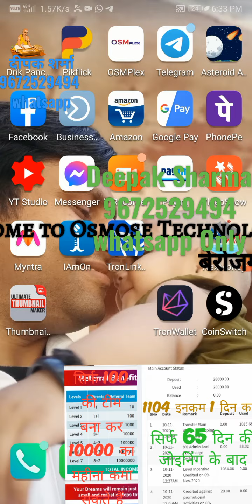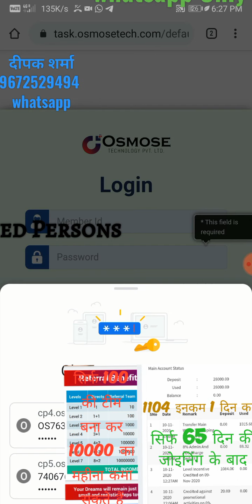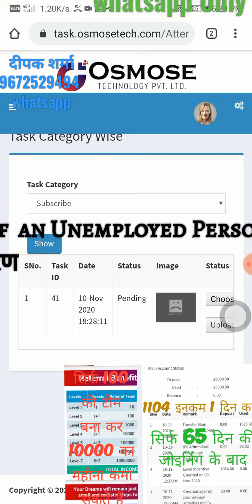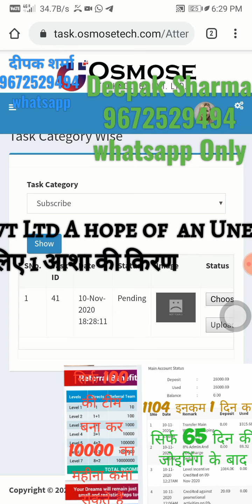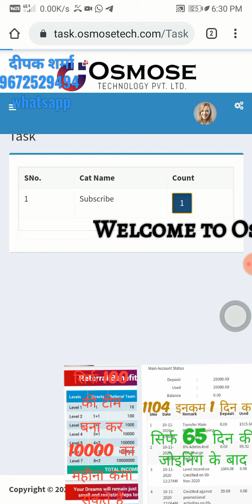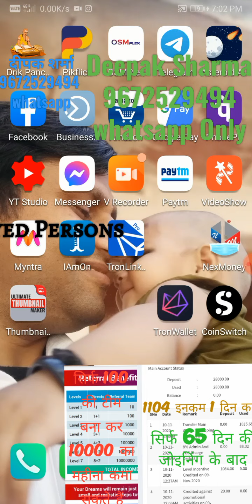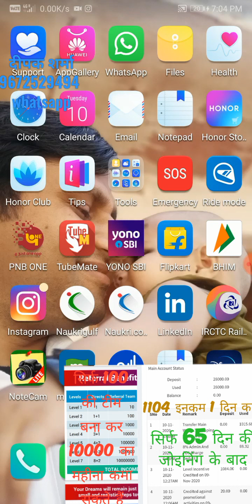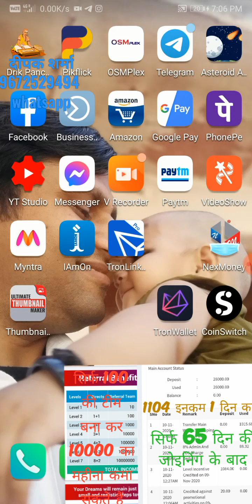Osmose Technology National Plan New Update // Osmose National Plan Naya Update Ki Puri Jankari Hindi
In this video I will explain OSM SOFTWARE SOLUTION full Plan in details. I hope you will like this video.

My Reference ID:- OS18657721

*जरूरी सूचना 🎤🎤h🎤*

*ऑस्मोस टेक्नोलॉजी की दुनिया में आप सभी का स्वागत है.*

*आज के दिन इंटरनेशनल लॉन्चिंग हो चुका है.*

*इंडियन ऑस्मोस टेक्नोलॉजी मैं पर डे ₹20 आने वाला है. यानी मंथली 600 आ रहा था और आगे भी आता रहेगा.*

*कंपनी का पूरा फर्स्ट आईडी से लेकर ग्राउंड लेवल तक ट्री का स्ट्रक्चर इस वेबसाइट में ट्रांसफर कर दिया गया है*
*जीने इंटरनेशनल ओसमॉस में पुराने यूजर आईडी और पासवर्ड से ओपन करके आप अपनी आईडी देख सकते हो काम करना चाहते हैं.*
*$32 से अपनी आईडी एक्टिवेट करानी होगी उसका बेनिफिट यह है*

*जिन लीडरों का इनकम पर डे 5000 आज है.*
*उनके डाउन लाइन में अगर आईडी एक्टिवेट हो जाती है इंटरनेशनल में तो उनका इनकम रातों-रात 15000 हो जाएगा.*

 *"OSMOSE" International Plan in BITCOIN / DOLLERS*
✅ *Starts From Today*
✅ *Joining $32 (Rs.2400)*
✅ *New Plan is Same as Old Plan*
✅ *Joining Amount Double & Income is also Double, Daily $0.45*
✅ *7 Levels Income (15 Directs Compulsory to get 7 Levels Income)*
✅ *Withdrawal Instant, Minimum $15 (10% Deduction)*

Your Query:-
OSMOSE new launch PLAN
OSMOSE letest PLAN
OSMOSE ka dusra PLAN
OSMOSE other PLAN
OSMOSE 2nd PLAN
OSMOSE Update PLAN
OSMOSE NEW PLAN
OSMOSE TECHNOLOGY PRODUCT BASE REPURCHASE PLAN
OSMOSE REPURCHASE PLAN
Osmose Technology पर्दाफ़ाश
Osmose Technology Pvt Ltd
Osmose Tech Business Plan
OSMOSE TECHNOLOGY FULL BUSINESS PLAN
आसान इनकम प्लान
Osmose Plan
Osmose Technology Plan
Rs 1180 लगाओ LIFE TIME के लिए हर दिन Rs 20 पाओ

Deepak Sharma
Senior Structure Execution Engineer
NKG Infrastructure Ltd